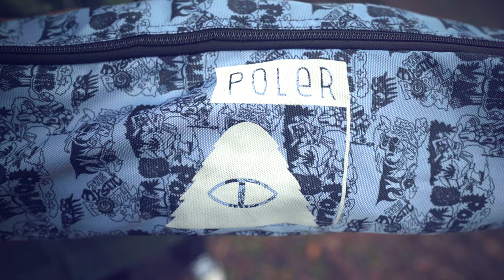Poler - New Spring Arrivals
New stuff on @!!!
Backpacks
Hats
Tents
Shirts
Bags

Everything you could ever want and more.

Poler Crew